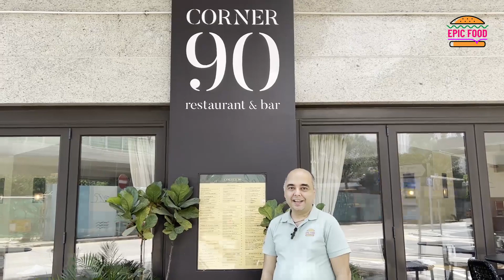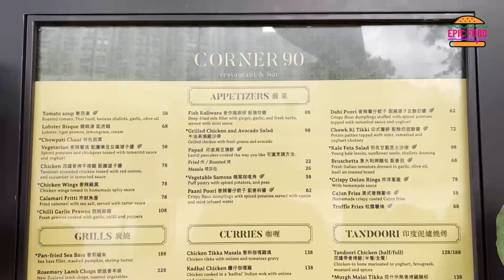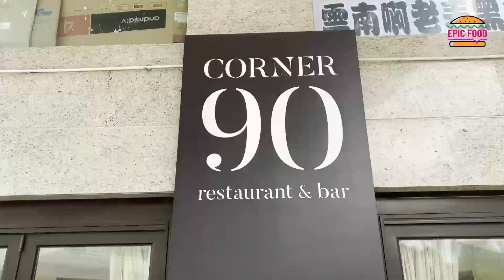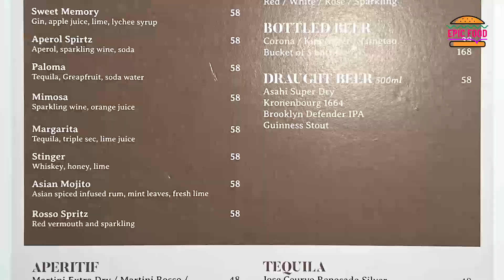I Tried The Best Indian & Western Cuisine in Kwun Tong, Hong Kong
Join me on a culinary adventure as I explore the best of Indian and Western cuisine in Kwun Tong, Hong Kong! From the bold flavors of Indian street food to the fusion delights of Western restaurants, I'm on a mission to discover the ultimate dining experience. In this vibrant neighborhood, I'll be visiting popular eateries, sampling dishes that blend the spices of India with the comfort of Western favorites. Whether you're a fan of flavorful curries, tender tandoori chicken, or savory pasta dishes, this video is for you! Come along as I take you on a spice journey through the culinary delights of Kwun Tong, and discover the perfect blend of Indian flavors and Western twists.
In this video, we're visiting Corner 90, an Indian restaurant in Kwun Tong that's been praised for its delicious food.

After trying the cuisine at Corner 90, we can definitely say that it's one of the best Indian restaurants in Kwun Tong! In this video, we'll show you what to order and how to make the most of your meal.

So which Indian restaurant will you be visiting next? Watch this video to find out!
CORNER 90 OFFERS GREAT-VALUE INDIAN-EUROPEAN FUSION CUISINE, SET IN A COSY & COMFORTABLE ATMOSPHERE IN KWUN TONG. THIS SPACIOUS RESTAURANT IS CONVENIENTLY LOCATED JUST MINUTES AWAY FROM KWUN TONG MTR STATION AND WITHIN WALKING DISTANCE TO LAGUNA CITY. A PLACE FOR GREAT INDIAN FOOD, CONVERSATIONS AND A RELAXING TIME.